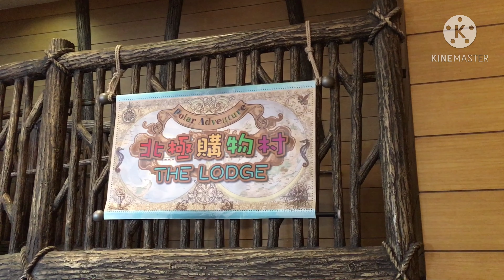HONGKONG OCEAN PARK ADVENTURE PART 7 EXPLORING WALRUS WORLD| Englisherang Palaka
Youtube Title: HONGKONG OCEAN PARK ADVENTURE PART 7 EXPLORING WALRUS WORLD

Hi everyone.
In this video, I’ll show to the Walrus World here at Ocean Park Hongkong.

This is still the continuation of my birthday blast last October 16,2020 here at Hongkong Ocean Park for free.

I hope you’ll like and enjoy this video.
Keep safe y’all. GOD BLESS US ALWAYS.